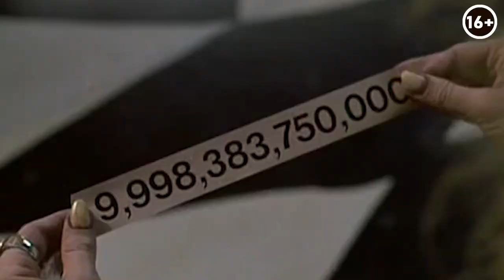Типовой проект дома. Стоит ли вкладывать деньги? Готовый проект одноэтажного дома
Всем привет! С вами GRADIZINTERIOR, это видео про то, почему нельзя покупать типовые проекты коттеджей. Сегодня рассмотрим детально проект дома с гаражом. Это проект дома для большой семьи.  Планировка дома внутри здесь плохо продумана. В выпуске я расскажу как можно ее улучшить и как нас обманывают маркетологи.

Знаю, что готовый проект дома — это недорого и быстро. Но на примере этого типового проекта вы убедитесь в том, что не стоит вкладывать в готовые проекты свои деньги. Подробный обзор планировки дома смотрите в видео.

Все подробности здесь:

00:00 Вступление. Типовый проект дома
00:40 Особенности типовых дизайн-проектов
01:32 Планировка одноэтажного дома с гаражом
02:20 План дома внутри
02:35 Плюсы планировки
06:40 Недостатки проекта
12:10 Как можно улучшить план дома
23:02 Мои выводы